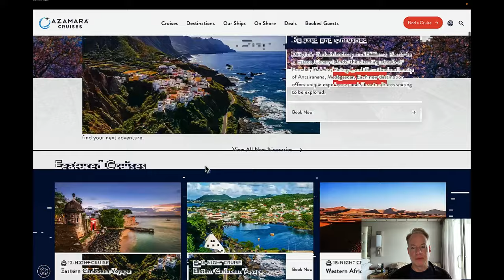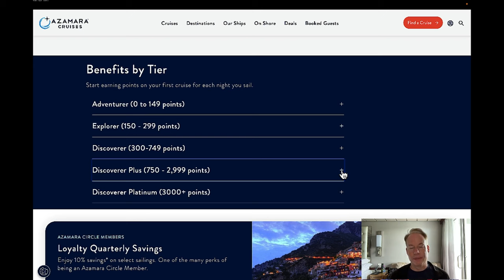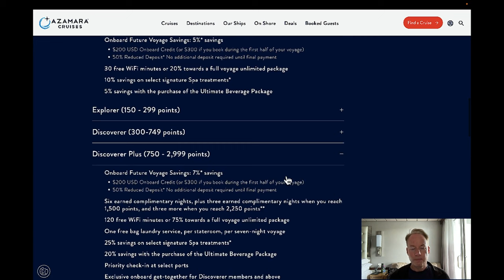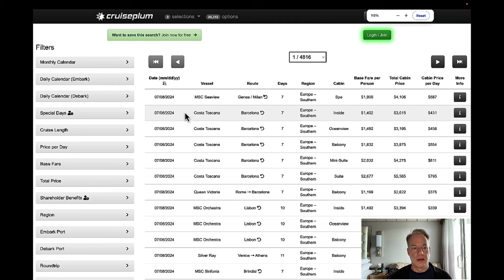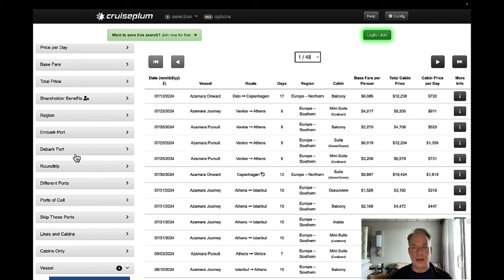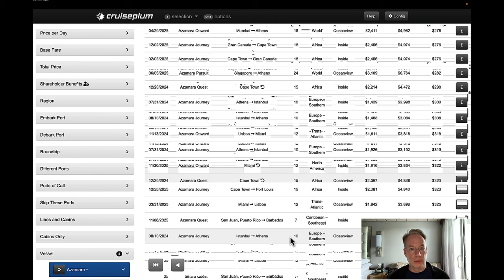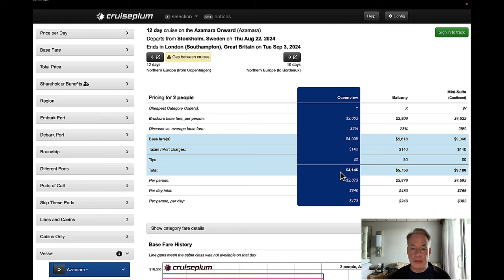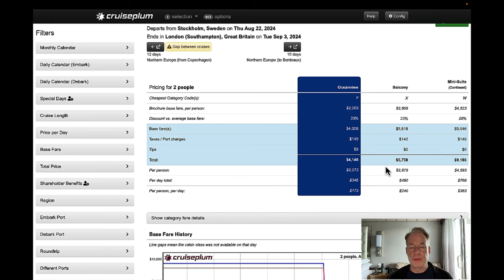Why Azamara Cruises Are Unlike Any Other - Our Azamara Onward Review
Join us aboard the Azamara Onward for our fourth Azamara cruise as we dive into what makes this cruise line truly unique. From itinerary-intensive trips to intimate small ship experiences, Azamara Cruises offer something special that larger ships can't match. Discover why Azamara's focus on destination and immersive cultural experiences sets them apart, and learn how their inclusive amenities add value to your journey. We'll also share insider tips on how to save money on your next Azamara cruise, including booking strategies and loyalty rewards. If you're considering a cruise with Azamara or just curious about what they offer, this video is for you.

🌊Would you like free quote on your next cruise?  We can personally help you, thanks to our partnership with one of the world's largest cruise travel agencies.  Perks, upgraded amenities and even onboard credit.  Go here for help on your next cruise:

"Go Farther With Less: Our Secrets to Saving Thousands of Dollars While You Travel the World"

Looking for credit card reward miles to grab nearly free flights?  The two credit cards I always recommend to start with are:

Capital One VentureX (usually 75,000 bonus miles or more)
Chase Sapphire Preferred (usually 60,000 bonus miles or more)

(if you use our links we do get a bonus - thank you if you choose to)